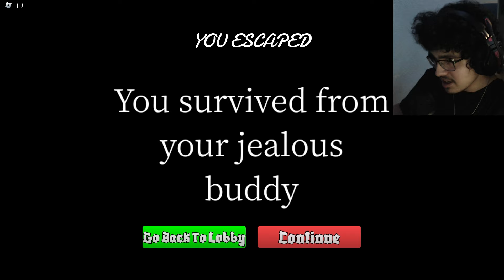HIDE FROM EVIL POU! | Bou's Revenge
In this video, Vid Boy plays Bou's Revenge. A horror game where you escape EVIL POU.